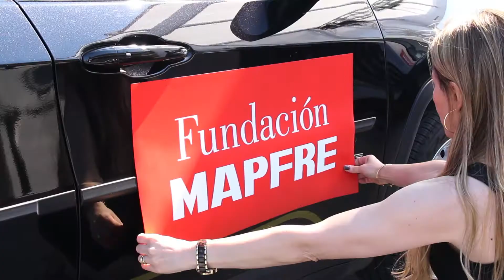Teste automotivo em Slow Motion.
A High Vision juntamente com o Cesvi Brasil e asseguradora Mafre, realizaram um teste automotivo de velocidade para segurança de pedestres no sambódromo do Anhembi, com o objetivo de proporcionar mais segurança para pedestres.